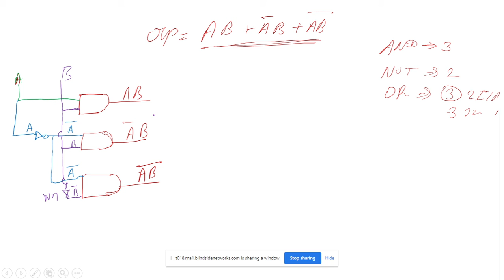Unit 1: DEM Logic circuit design using logic gates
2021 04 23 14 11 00 DEM